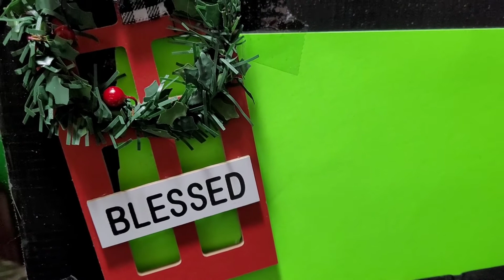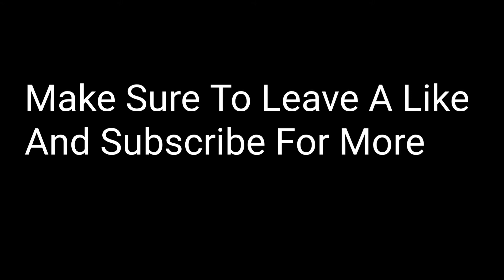JMG Behind The Scenes (sneak peek of my Christmas show)